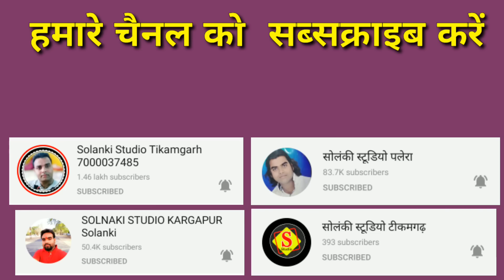मन मंदिर में आन विराजो गौरा मैया के लालना विष्णु लोधी शाहपुर नरसिंहपुर रिकॉ सोलंकी स्टूडियो टीकमगढ़